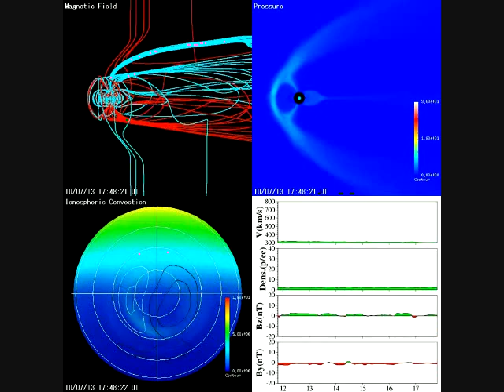July 13, 2010